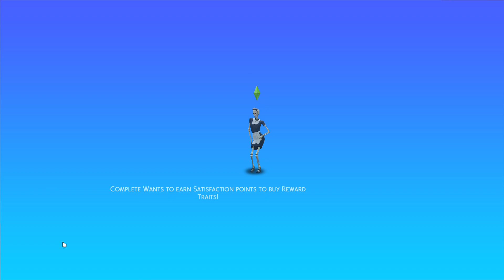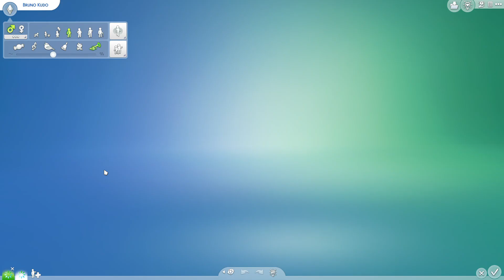100 Baby Challenge Pt85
Kids names (78)